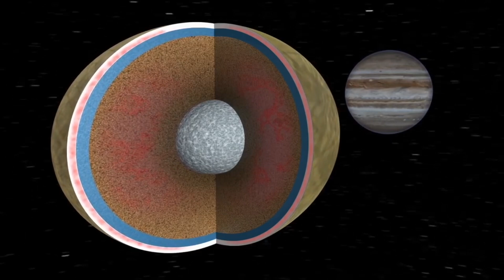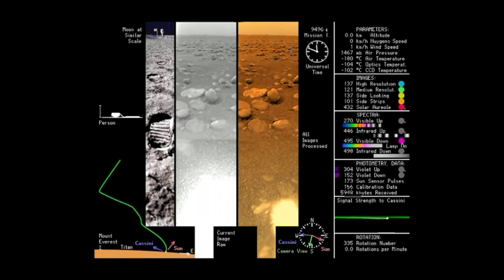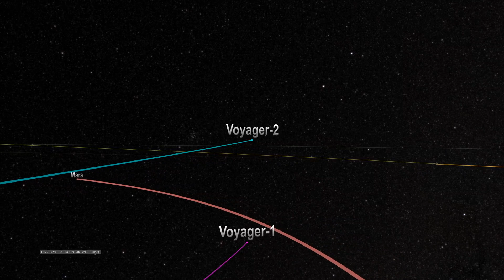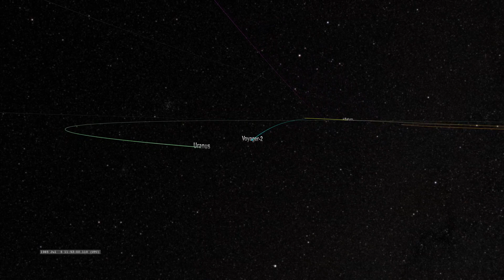China's Plans for the Moon